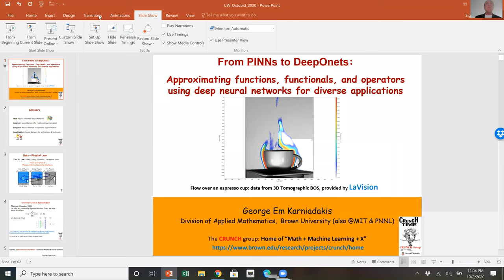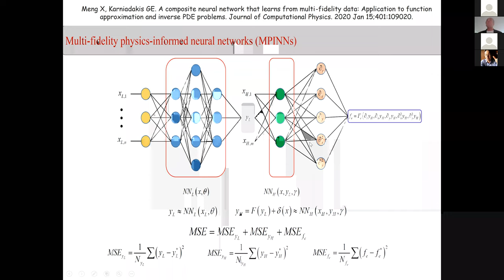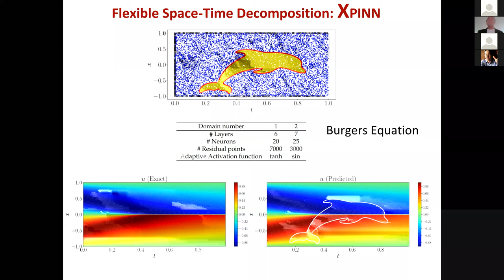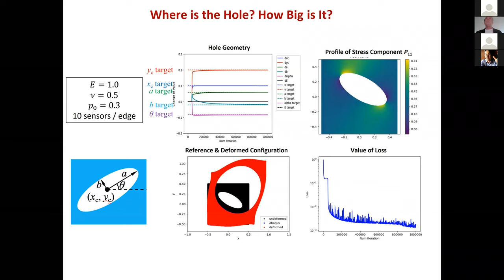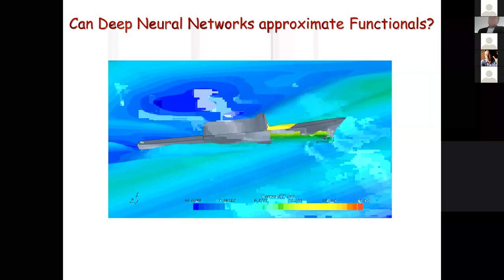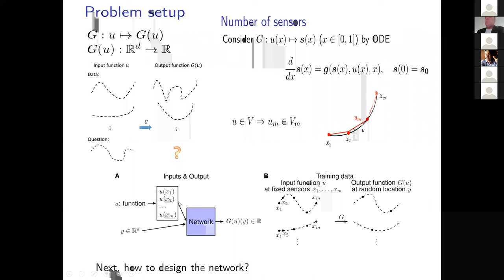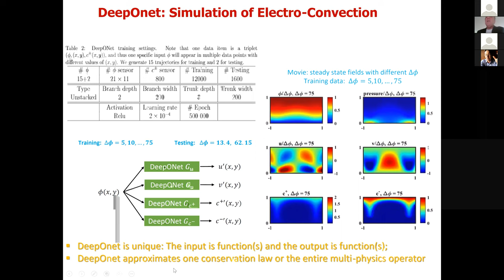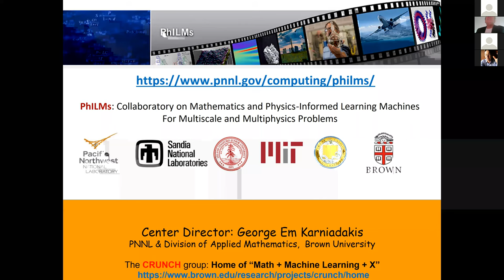George Karniadakis - From PINNs to DeepOnets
Talk starts at: 3:30

Prof. George Karniadakis from Brown University speaking in the Data-driven methods for science and engineering seminar. Recorded on October 2, 2020.

Full title: From PINNs to DeepOnets: Approximating functions, functionals, and operators using deep neural networks for diverse applications